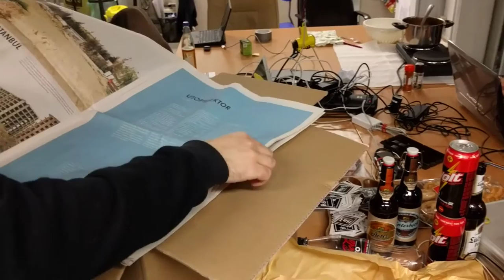2k16 interhackerspaces xmas swap unboxing from /dev/tal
The great 2016 Inter Hackerspaces xmas goodies swap unboxing from /dev/tal